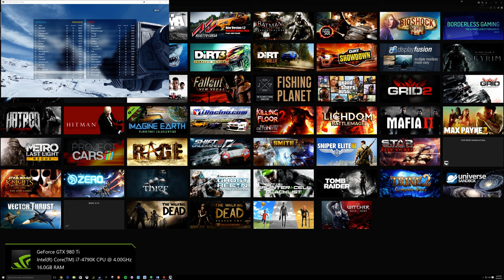StarWars Battlefront Beta (PC Ultra Settings 4k 60fps)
Xbox One GT:P xx XHAUSTED xx
Origin: xhausted1918
Steam: xhaustedgamer
PSN: xhausteduck
XB Live: xxXHAUSTEDxx